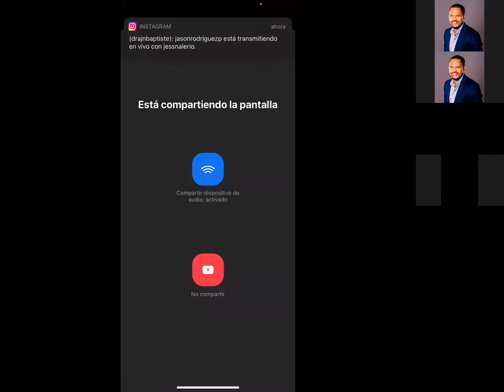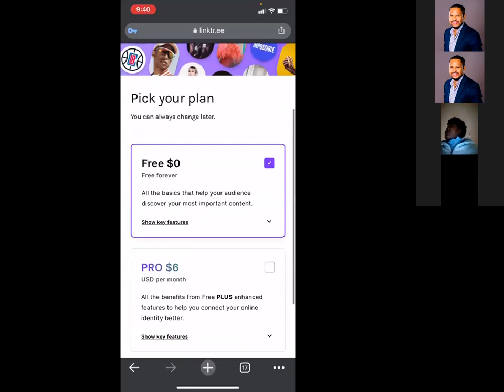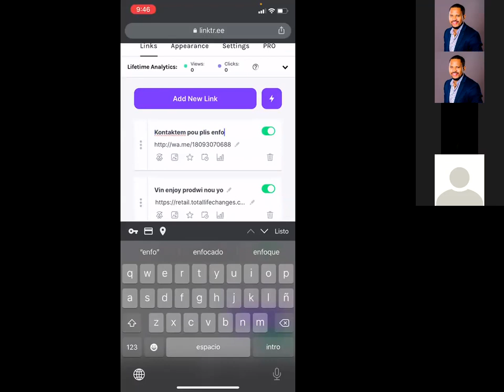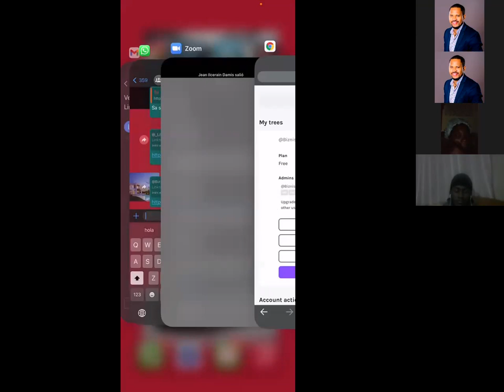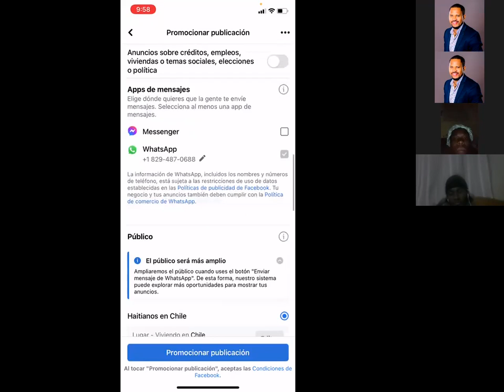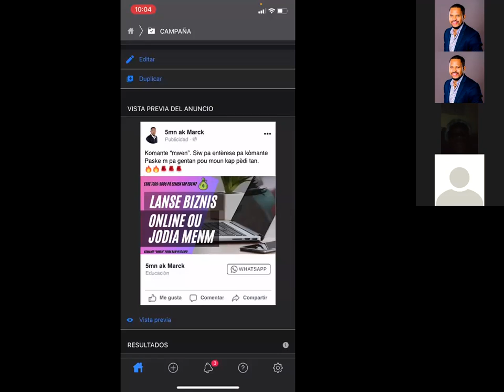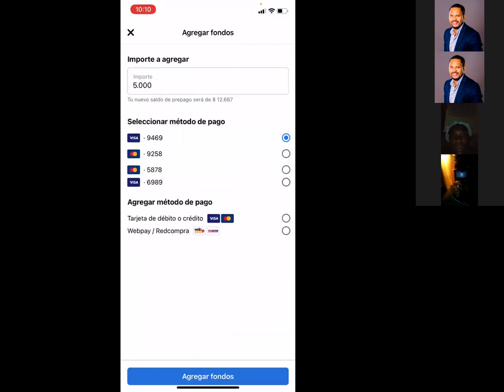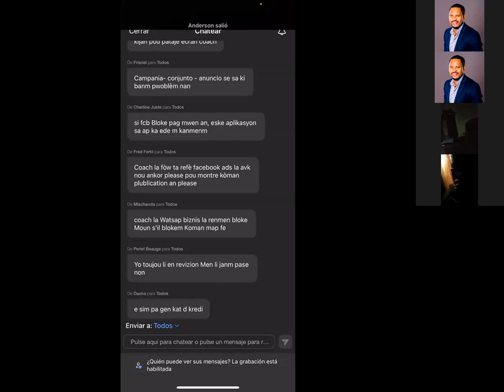Linktree ak Facebook ADS JUIN 2021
Linktre se youn nan zouti ki vreman enpòtan pou moun kap fè marketing digital, pou moun kap fè network marketing. Facebook Ads tou se youn nan poto mitan pouw edew jwenn kliyan ak prospè.